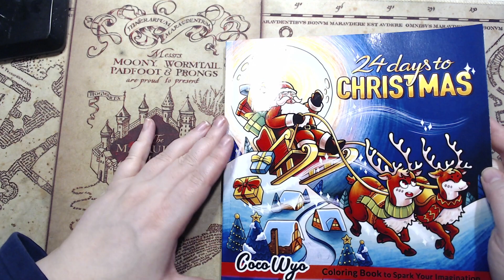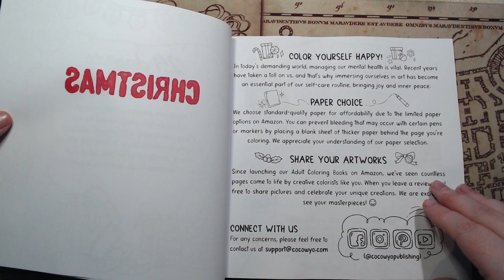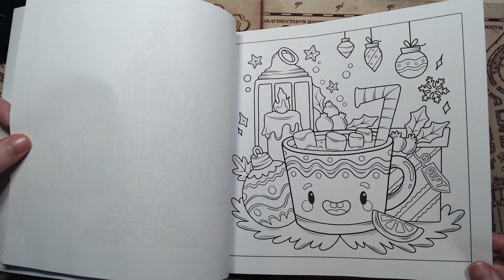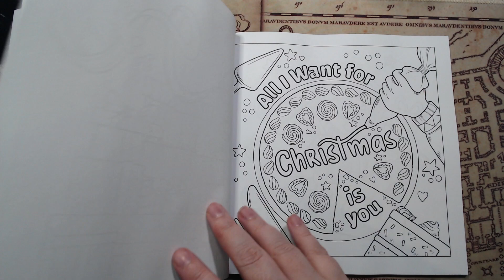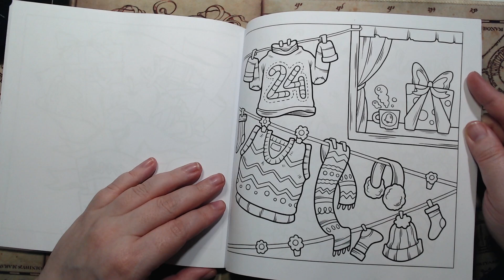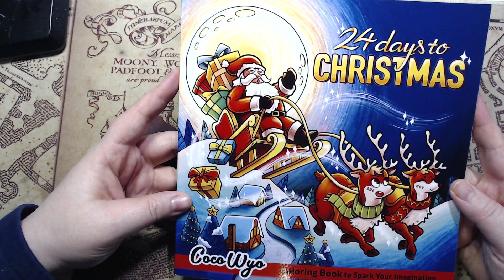Présentation du livre de coloriage 24 days to Christmas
On se retrouve pour la présentation du livre de coloriage sorti chez @cocowyocoloring pour le calendrier de l'avent de noel

lien du livre